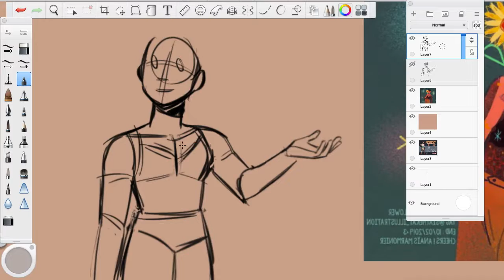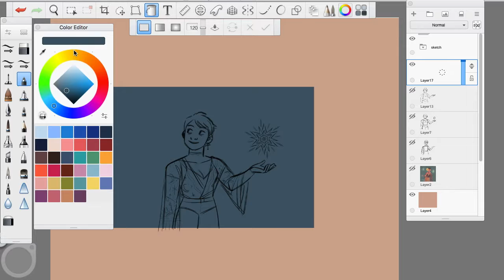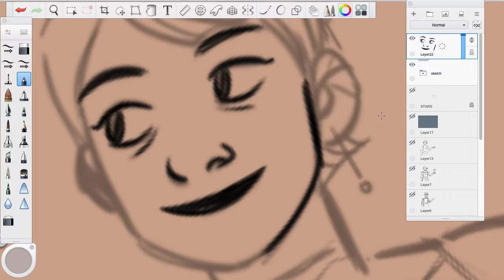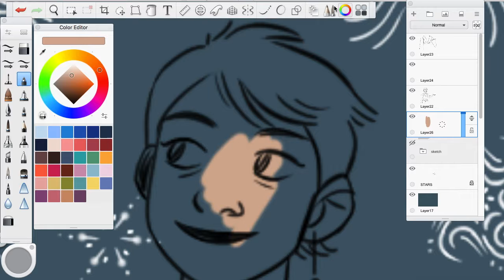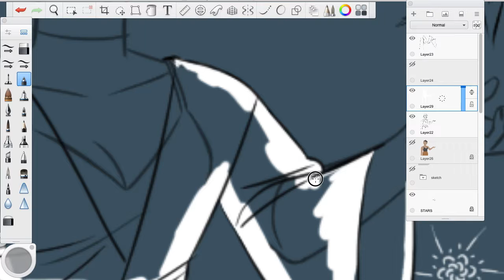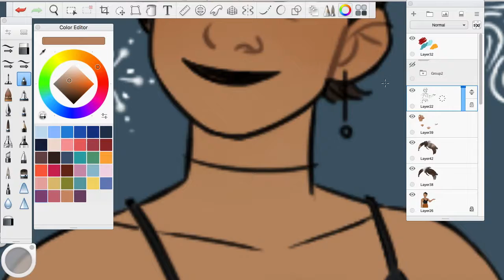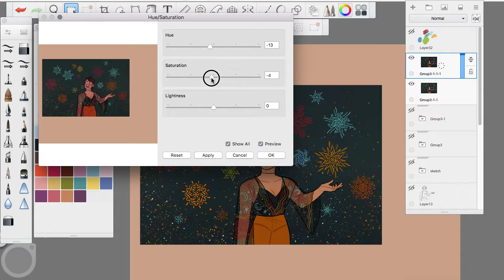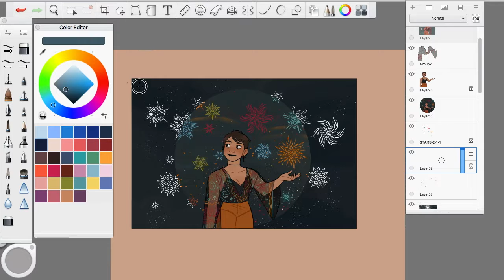Let's Draw | The Sunflower Star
Hello! This is my first process video, so it's a bit rough around the edges. I'll get better, I promise.
This illustration is a draw-this-in-your-style challenge for @siathekat_illustration on instagram.

If you'd like to see more of my art you can find me @liripoop_ on instagram.